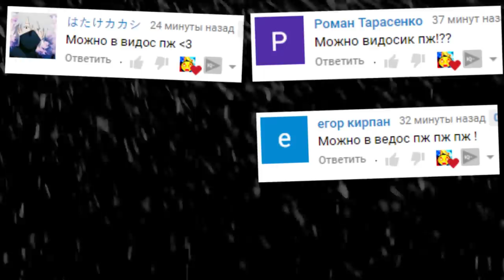АНИМАТРОНИКИ ИЩУТ НАС В ГАРРИС МОД FNAF COOP ► Garry's Mod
В этом ролике мы играем в гаррис мод на карте ночной город